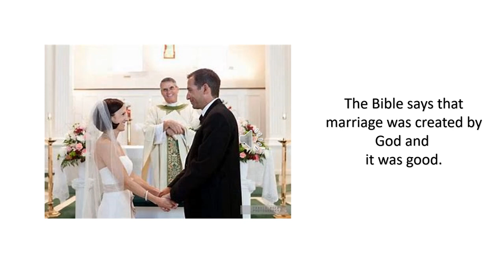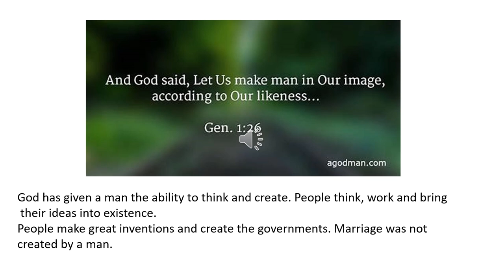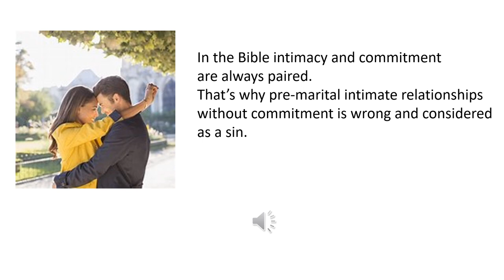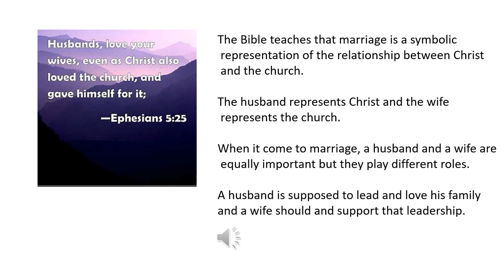Marriage in the Bible - by Ms.Khrysyna